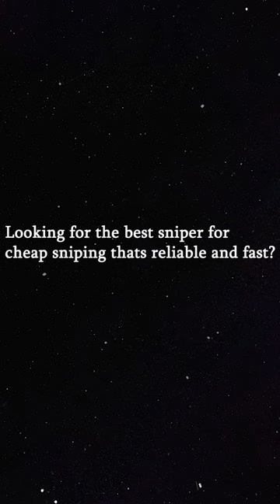xolo sniper on top